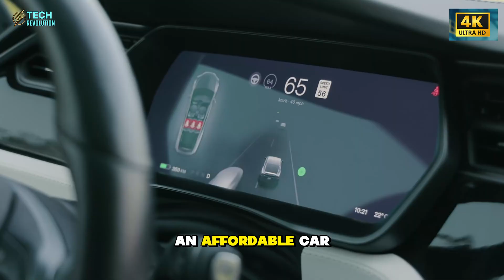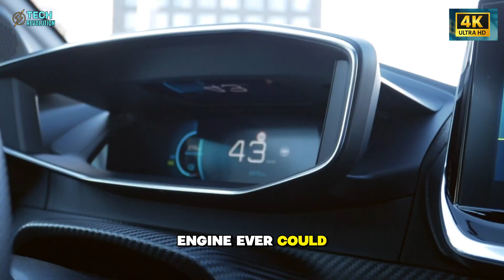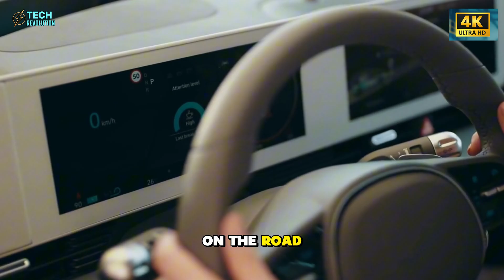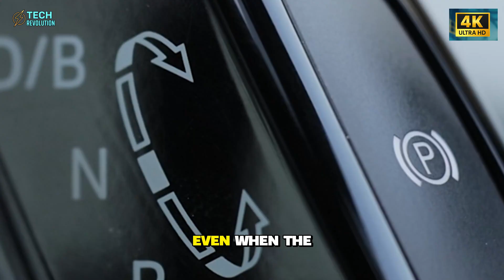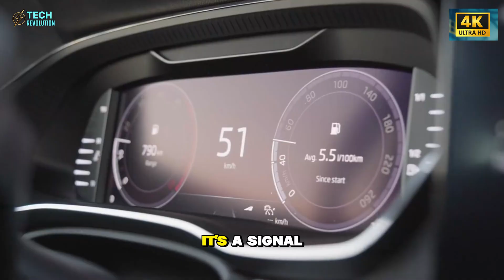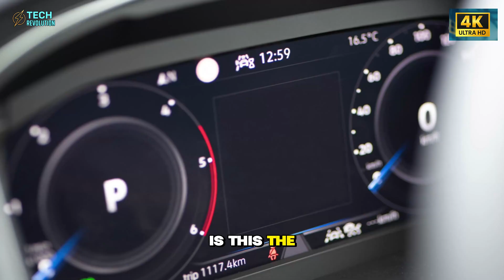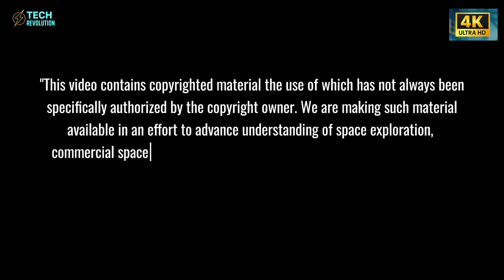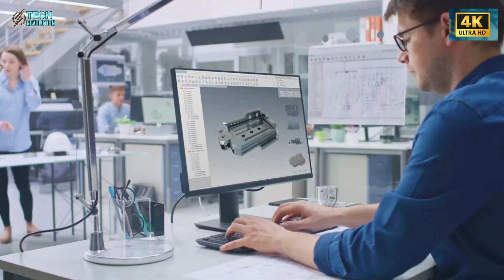Tesla Model 2 FINALLY HERE: Minimal Interior Changes All... What's SHOCKING?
Tesla Model 2 finally revealed — a $11K EV merging Starlink and design genius!
⏳ Timeline:
00:00 – Tesla Model 2 Shock: Simplicity Hides a Bigger Plan
02:56 – Tesla Model 2 Secret: Cars Now Linked to Space
03:48 – Tesla Model 2 Strategy: $11K Trojan Horse Move
06:33 – Tesla Model 2 Network: Every Car Expands Starlink
08:26 – Tesla Model 2 Minimalism: The New iPhone Moment
09:28 – Tesla Model 2 Future: Car Meets Global Connection